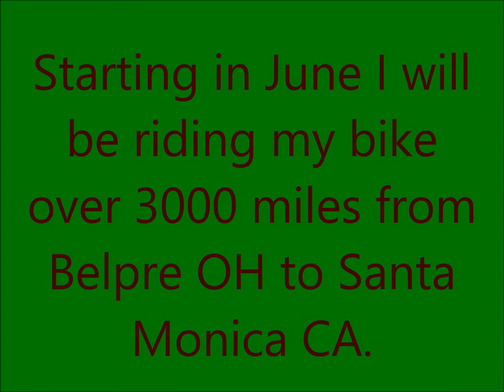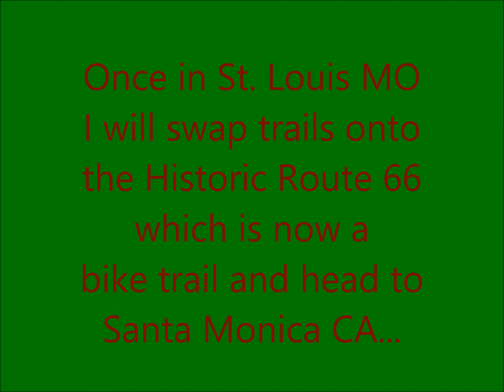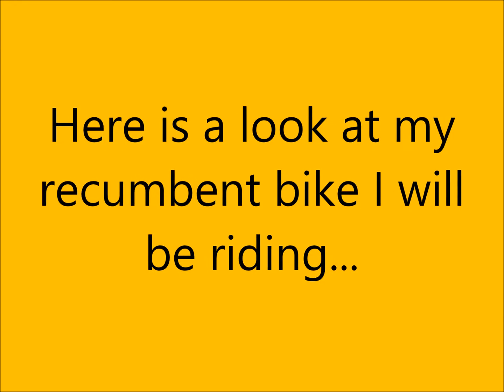3000 mile USA Bike Tour Announcement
-3000 mile USA Bike Tour Announcement

to see all our latest blogs & updates...